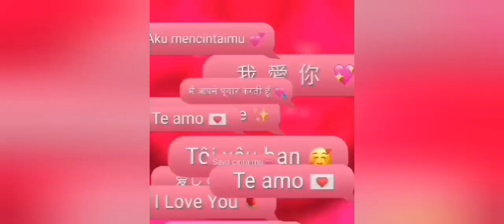The Physics of a Fire Spitter....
I learned of Nathan's passing this night.
Nathan Askanison Summers
Iron Mic

He and Jeff Counts and HAVOC greeted me in 2014.
A more thorough story I will elaborate  later
They insisted taking a ride through the city.
To bring me up to date...
On their inner city work and ongoing study on addressing the terrible gun violence between blacks
I was blown away that they considered me of value.

Please message me if you can if you know the rapper here.
This is his stuff and you got it.
I know you get the precedent setting interpretation which follows on the spot .
Write it instantly
Street or propper...

Seewumsayin'?